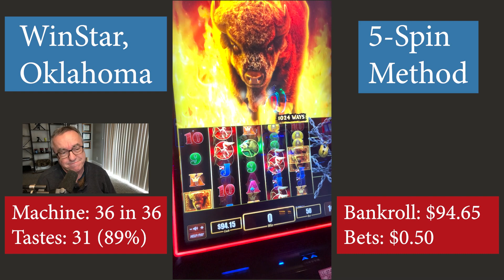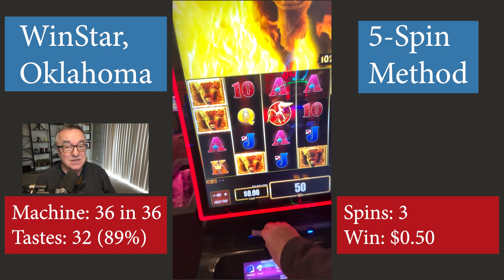5-Spin WinStar Tribal Casino Demonstration 35-36 of 36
Do you play these slots machines at your casino? How did it go for you?

All music, sound affects, images and additional video segments contained in the Thumbnails and/or B-roll segments are used in strict compliance with the appropriate permissions and licenses required and in accordance with the YouTube Partner Program, Community guidelines & YouTube terms of service.